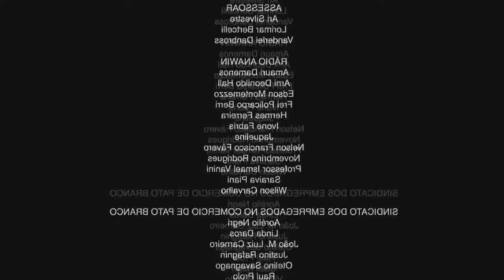Minecraft Exploration #1 A jornada começa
Nessa série estarei explorando esse mapa, em busca de aventura, nesse incrível jogo de celular, console e PC, Minecraft.
Esse é o Minecraft 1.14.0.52 Beta.